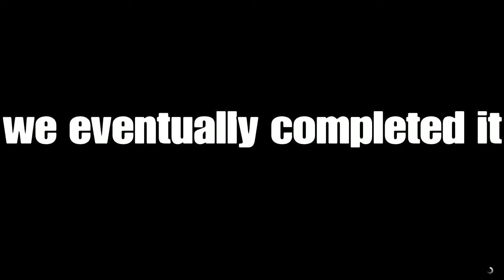GTA V Heists Prison Break (Part 1) | GTA Online Funny Moments